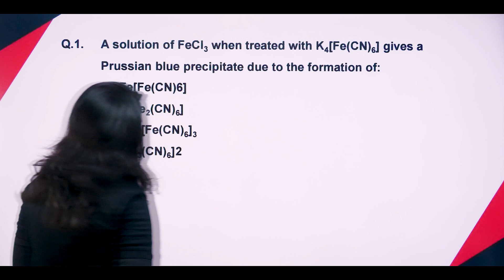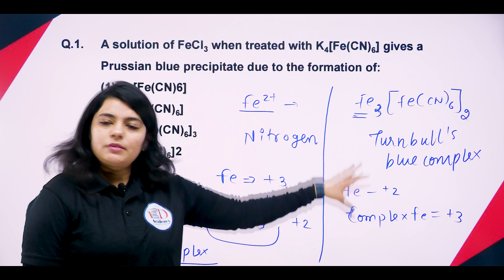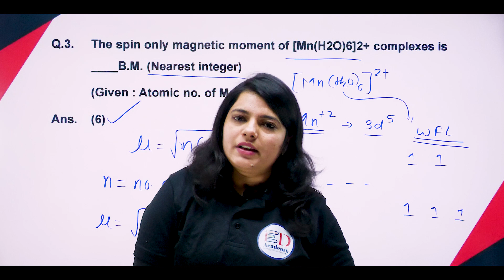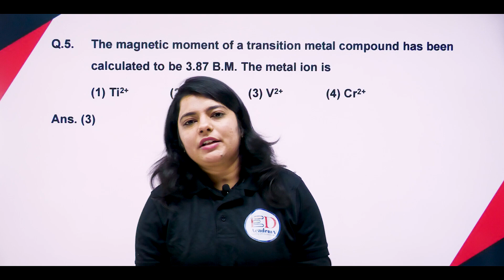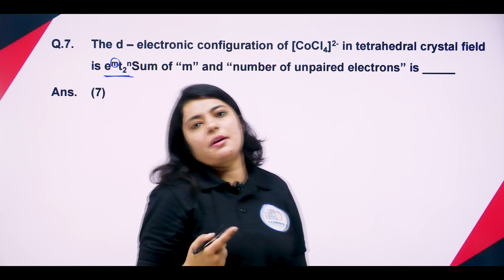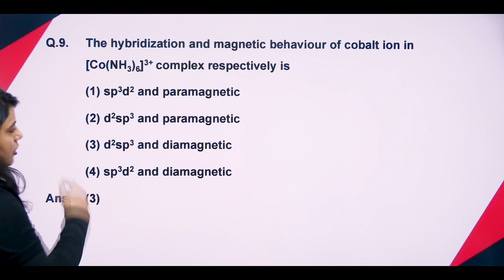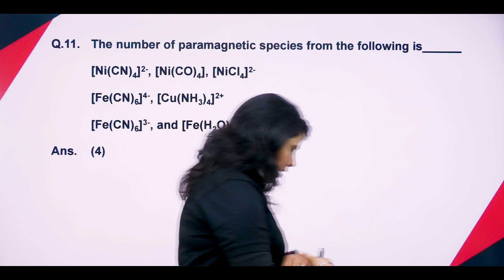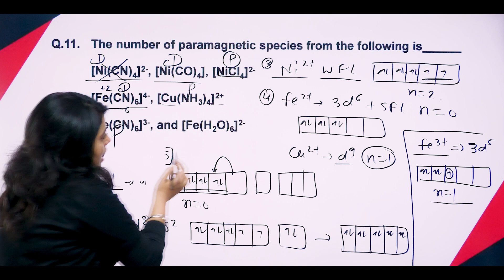COORDINATION COMPOUNDS | PYQ-01(Previous Year Question) | CLASS-12TH | CHEMISTRY | NIRALI MA'AM